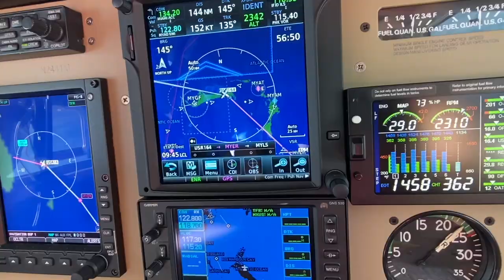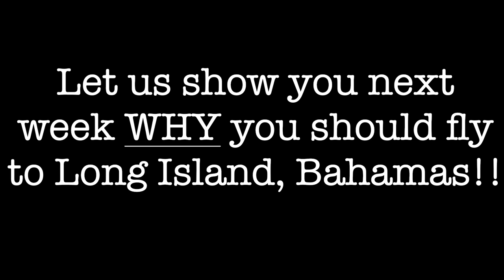BAHAMAS BOUND - EPISODE 3 - FLYING TO STELLA MARIS, LONG ISLAND (MYLS) FROM STUART, FL (KSUA)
Have you ever considered a flight to the out islands of the Bahamas? If not, you absolutely should! The out islands each have their own unique  personalities, and Long Island is no exception. In this episode, we venture to Stella Maris (MYLS) on the northern portion of Long Island. As our Bahamas series continues, we hope to teach you, in real time, how to get to and from the Bahamas safely. Over the next couple of years, we will attempt to land at every airport of entry in the island chain, discussing the process along the way, and showing what works and what doesn't, what to see and how to avoid mistakes. We sincerely hope you enjoy this multi-part series and if you want to follow along on our journey, as we learn from our successes and failures, please click LIKE and SUBSCRIBE.

 - 24:06-24:13 Excerpt from the  AOPA Bahamas Guide

We LOVE comments, greatly appreciate your views, and if you have any suggestions for the channel, we always look forward to reading your input.

RUNNING LIST OF COMPLETED BAHAMIAN AIRPORTS OF ENTRY IN OUR BAHAMAS SERIES:
1 - West End, Grand Bahama (MYGW)
2 - Stella Maris, Long Island (MYLS)

RUNNING LIST OF SEC SCHOOLS WHERE WE HAVE COMPLETED A SKYWRITTEN GEORGIA "G":
1 - University of Florida
2 - University of Georgia
3 - University of Alabama

RUNNING LIST OF COMPLETED STATES IN OUR 50 STATE CHALLENGE:
1 - Florida
2 - Georgia
3 - South Carolina
4 - Alabama
5 - Louisiana
6 - Texas
7 - Mississippi
8 - Tennessee
9 - Wisconsin
10 - Illinois